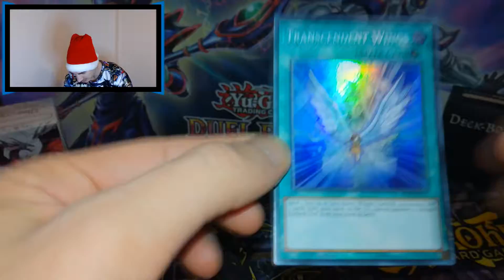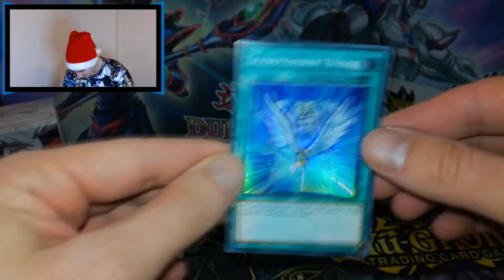Yu-Gi-Oh! Advent Calendar 2019 Day 22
Awesome yugioh cards in this years advent calendar 2019!
Songs: Youtube library